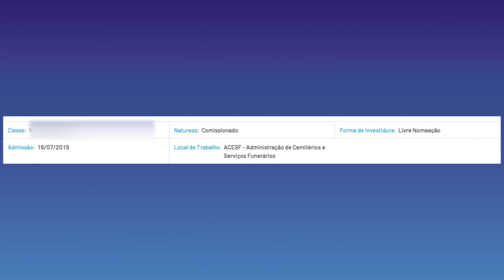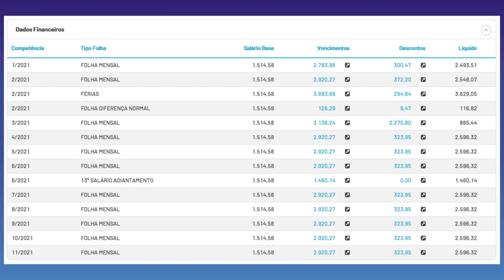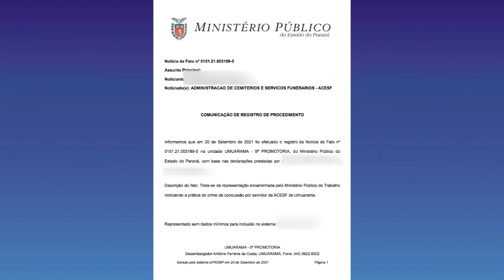Prefeitura e MP investigam denúncia envolvendo servidor comissionado da ACESF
Trata-se de um suposto desvio de materiais e uso de veículo público para serviços particulares.